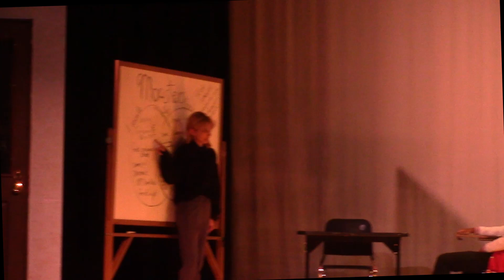Murder at Moonstone